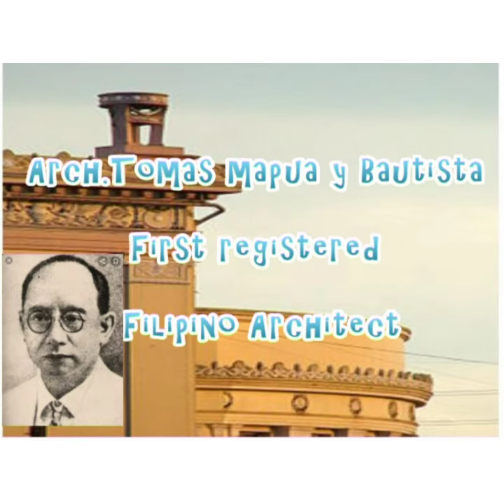FIRST FILIPINO REGISTERED ARCHITECT(Tomas Mapua y Bautista)-Arki Filipino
Philippine Architecture & Design